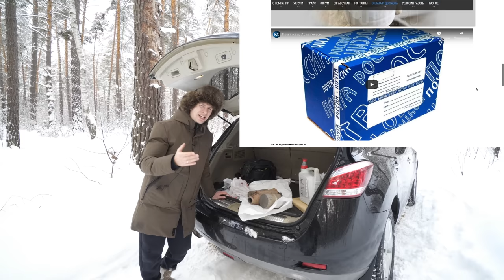ЗА ЧТО ЛЮБЯТ ЯПОНЦЕВ? ОНИ НЕ СОСУТ... ВАШИХ ДЕНЕГ! 6 ЛЕТ и 165К ПРОБЕГА! - СОСТОЯНИЕ!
Всем привет! 2019 год говорят будет еще тяжелее, чем 2018 поэтому выбрать надежный авто как новый, так и с пробегом вопрос набирает все больше актуальности!

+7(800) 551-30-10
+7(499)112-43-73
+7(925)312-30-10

Парни, гараж где делал находится в 100 км от Москвы на Юг (г.Кашира) если вдруг нужны толковые ребята и у вас есть вопросы вот их контакт